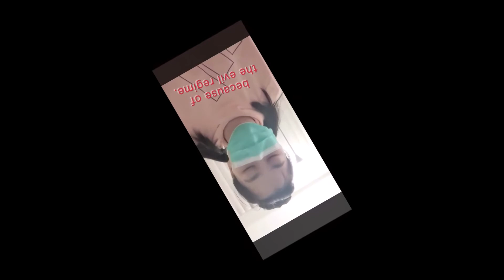Woman From Asia Speaks Frankly About The Virus Pandemic Coronavirus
Woman Speaks about the virus pandemic COVID-19 -